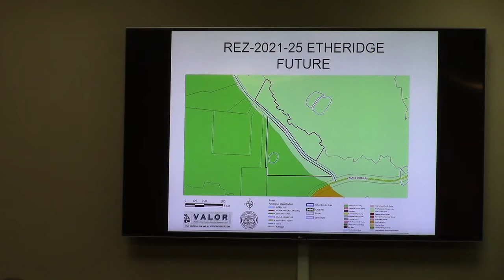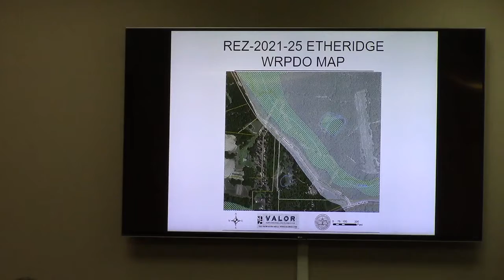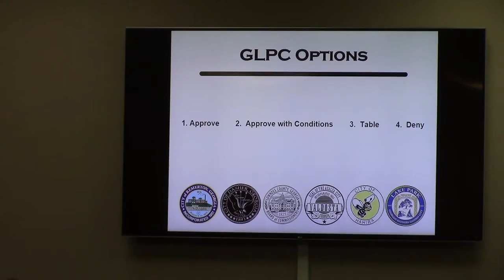7. REZ 2021-25 Etheridge, Parker Rd 5.6ac EA to RA @ GLPC 2021-11-29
Greater Lowndes Planning Commission - Regular Session - 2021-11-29

This is for a family division.

Approved unanimously.